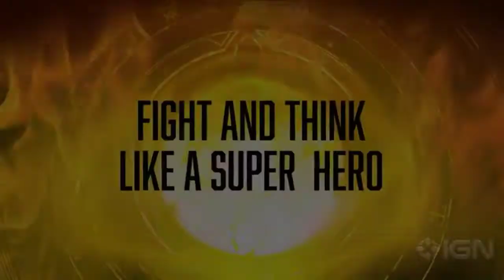Marvel's Midnight Suns - Before You Buy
Things You Didn't Know About Marvel's Midnight Suns!!

HUMANITY❤

Every Day We Have Videos With Different Topics And Different Ideas.